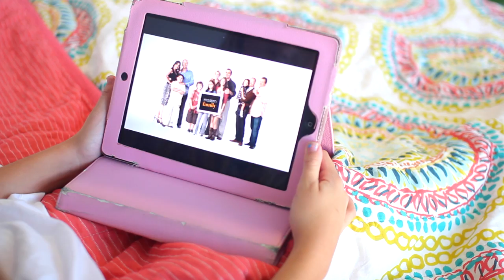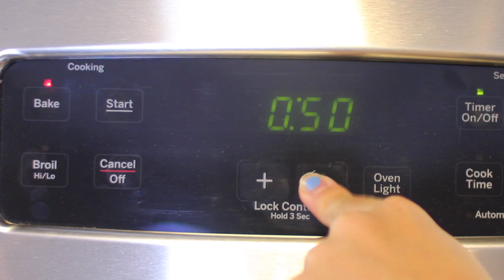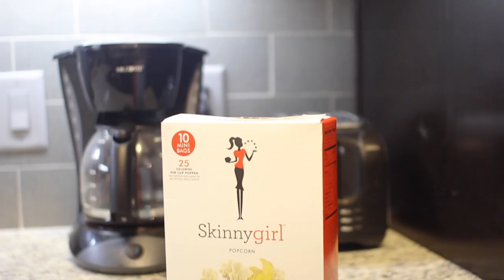Rainy Day Activities & Fall Outfits Ideas!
Rainy Day Activities & Outfits Ideas!

Here are some fun rainy day activities and fall outfits ideas! Rainy days don't have to be boring! I've dealt with them for years when I lived in Washington. They can be really cozy and you can watch a movie, TV Show, play board games with your friends, bake something, make popcorn or have a spa day!